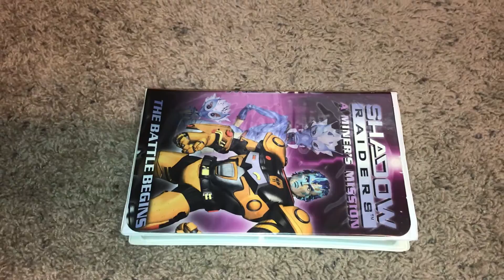Quick VHS Update For March 4, 2022